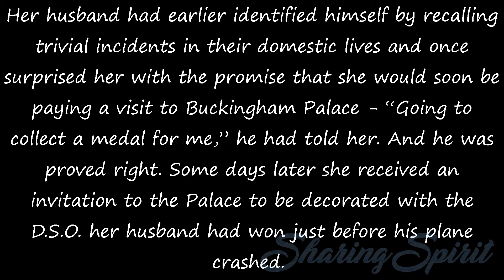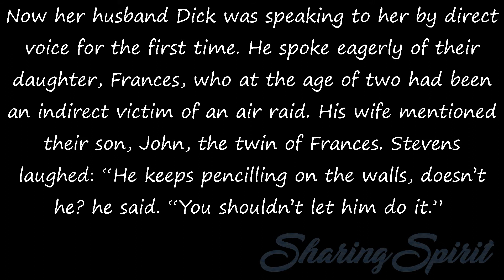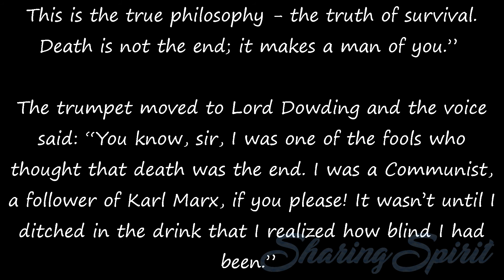Fifty Years a Medium - Chapter 13, 4/13 by Estelle Roberts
At this point Red Cloud intervened to enlist the help of the sitters, from which those present guessed that the next speaker would be making his first attempt at direct voice. There was a pause and then came the words: “Dick Stevens here. I want to speak to my wife.”

It was Flight-Lieutenant Stevens, D.S.O., D.F.C. and bar, better known as “Cat’s Eyes” and the subject of a notable painting in the National Gallery. The picture, entitled “Portrait of a Night Fighter,” is by Eric Kennington. For some time prior to this meeting, Mrs. Stevens had been coming to me privately for sittings in clairvoyance.

Her husband had earlier identified himself by recalling trivial incidents in their domestic lives and once surprised her with the promise that she would soon be paying a visit to Buckingham Palace - “Going to collect a medal for me,” he had told her. And he was proved right. Some days later she received an invitation to the Palace to be decorated with the D.S.O. her husband had won just before his plane crashed.

She had known nothing of the award until he had told her through my mediumship. It made me very happy when she admitted one day to a friend: “I think I should have gone mad had it not been for Spiritualism; I was in utter despair before I went to Mrs. Roberts. Now things are so very different.”

Now her husband Dick was speaking to her by direct voice for the first time. He spoke eagerly of their daughter, Frances, who at the age of two had been an indirect victim of an air raid. His wife mentioned their son, John, the twin of Frances. Stevens laughed: “He keeps pencilling on the walls, doesn’t he? he said. “You shouldn’t let him do it.”

“It’s just a passing phase,” she said. “He’ll grow out of it.”
“I dare say he will. You know, this is wonderful, talking like this. I’d like a word with the Air Chief Marshal. Do you remember me, sir?”

“Of course, I do?” Dowding replied, and they discussed service matters for a few moments before a new voice took possession of the trumpet.

“Lindsay here,” it said and the trumpet moved to an R.A.F. officer in uniform sitting in a circle. “It’s a long time since we read all those books together. Remember how we used to sit up until the early hours arguing about the philosophy of that gloomy pair Nietzsche and Schopenhauer? What a lot of nonsense we talked!

This is the true philosophy - the truth of survival. Death is not the end; it makes a man of you.”
The trumpet moved to Lord Dowding and the voice said: “You know, sir, I was one of the fools who thought that death was the end. I was a Communist, a follower of Karl Marx, if you please! It wasn’t until I ditched in the drink that I realized how blind I had been.”